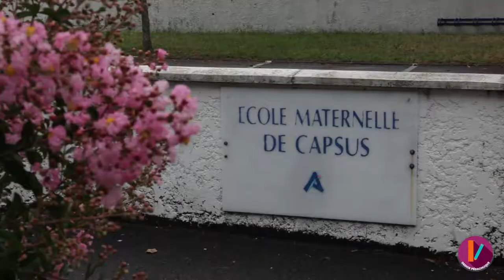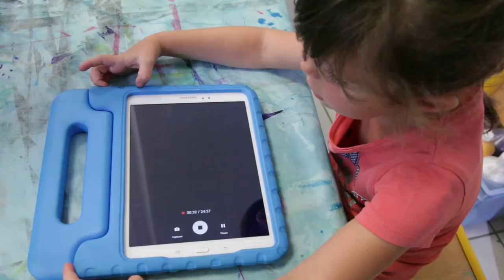MOOC Neurosciences II - Se préparer au projet MD 1/7